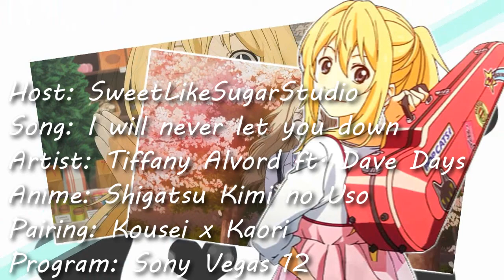[♥ѕℓѕѕ♥] i will never let you down | Kousei x Kaori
YAAAAAAAAAAAAAAAAAY. new anime to edit with :D i really love this anime bc the animation is so pretty & the premise of it is so beautiful and unique ♥ i absolutely love kousei & kaori so much like ahhhhhhh they make me cry all the time i love this anime so much. it's one of my new favorites ♥ i really love the music they play too, i loved classical music as a child tbh so it was refreshing to hear this. cx now i'm going to stop before i start fangirling more and possible rant about other things... c:
i like this part, somewhat. i dunno something about it rubbed me off with the flow. Dx but i was trying out new effects and i think that parent motion tracking i did was executed better than i thought. :D
pls don't talk to me about the ending. i cry everytime i talk about it. c: LOOOOL. just kidding, i'd love to talk about it but i'm gonna end up breaking down from the ending. cx
another note: i feel like i may be on a legitimate hiatus again. or perhaps take a long break from editing. i've been losing my inspiration to edit and high school is becoming more overwhelming too so i'm not sure if i even want to edit anymore sometimes. i feel like not a lot of people would even care anyway.